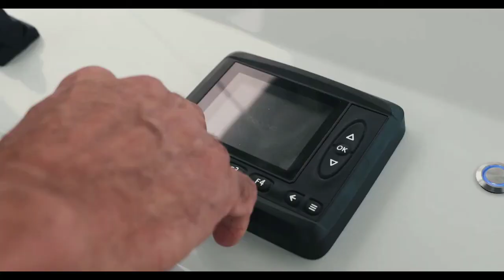दुनिया के 10 अद्भुत उभयचर वाहन | 10 AMAZING AMPHIBIOUS VEHICLES IN THE WORLD IN HINDI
10 AMAZING AMPHIBIOUS VEHICLES IN THE WORLD IN HINDI

दुनिया के 10 अद्भुत उभयचर वाहन

TECHFUN

A vehicle that can go on land as well as on (or under) water is known as an amphibious vehicle (or simply amphibian). Amphibious bicycles, ATVs, cars, buses, trucks, military vehicles, boats, and hovercraft are examples of amphibious vehicles. Friends, in this video, you will see ten of the world's most stunning amphibious vehicles.